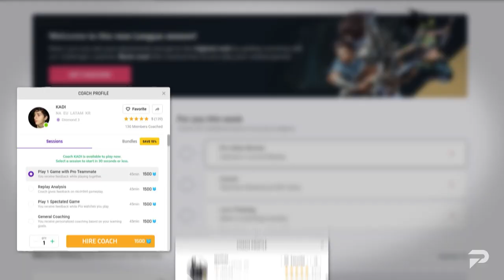BEST Agents To HARD CARRY In Each Agent Role! - Valorant